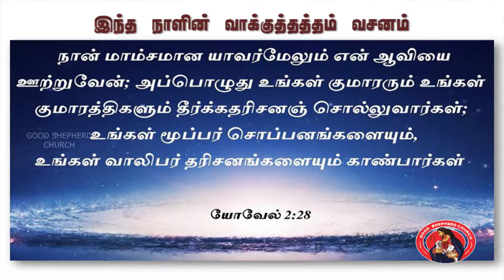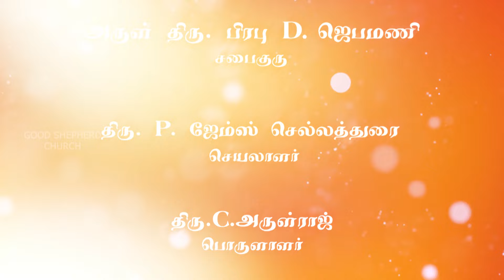நல் மேய்ப்பரின் குரல் - (21-04-2024) - Nal Meiparain Kural